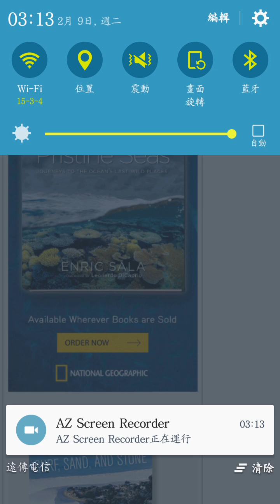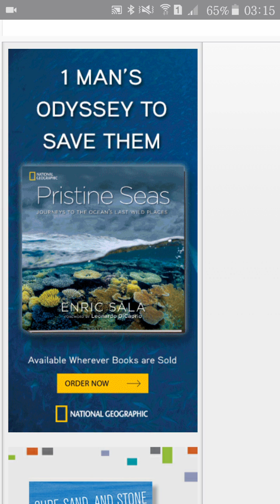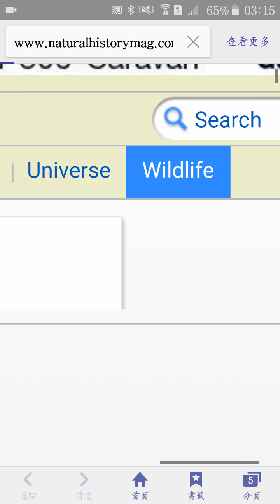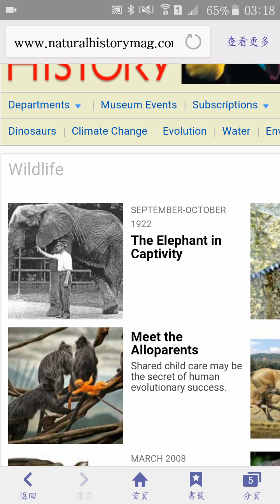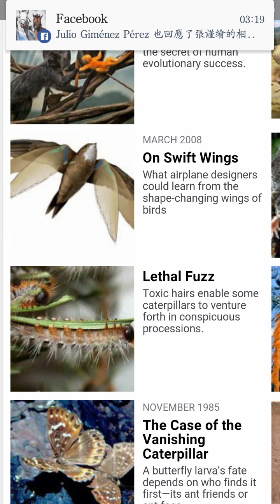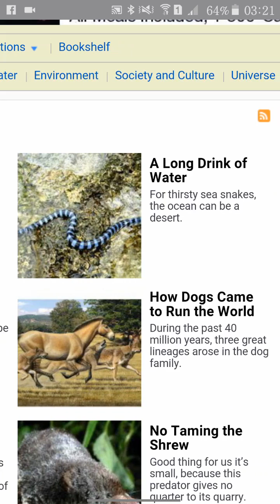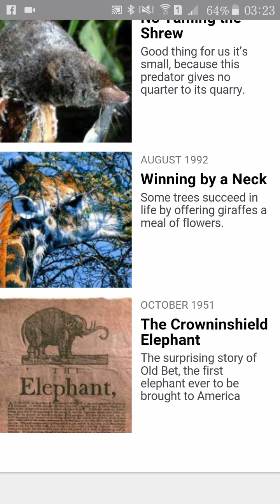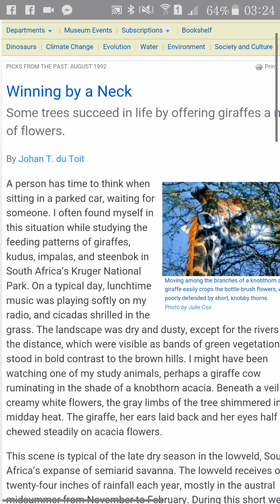大象林旺創紀錄